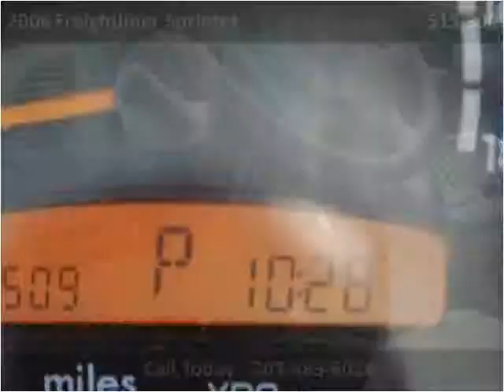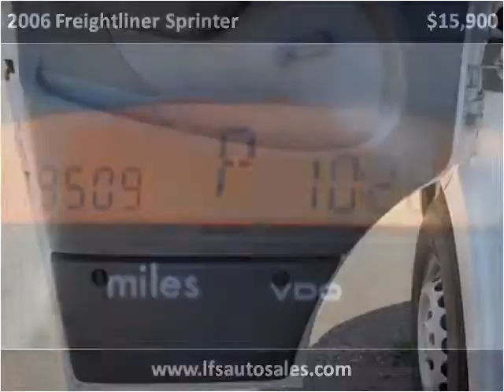2006 Freightliner Sprinter Used Cars Branford CT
This 2006 Freightliner Sprinter is available from LFS Auto Sales.